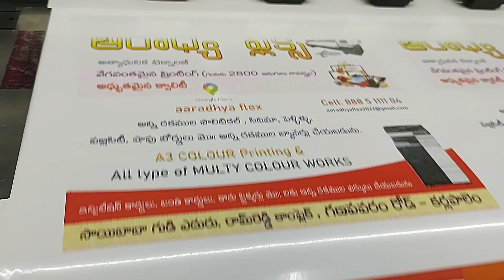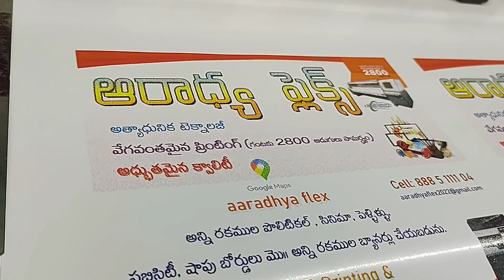1 pass vinyle printing, 512i Konica 4 head flex machine. For more details call 9618 74 94 34.